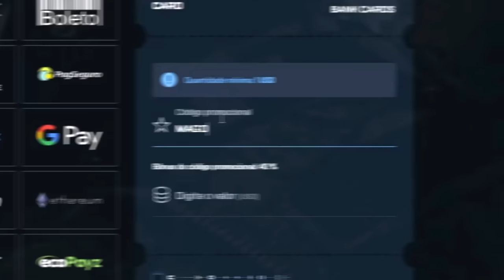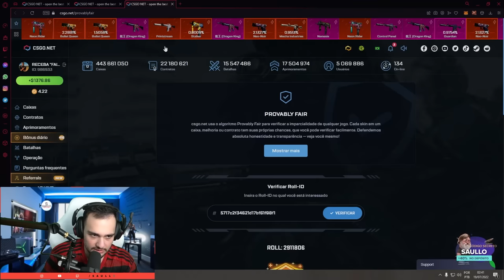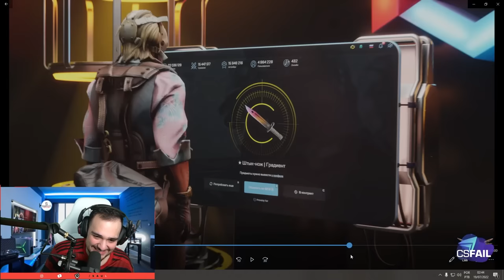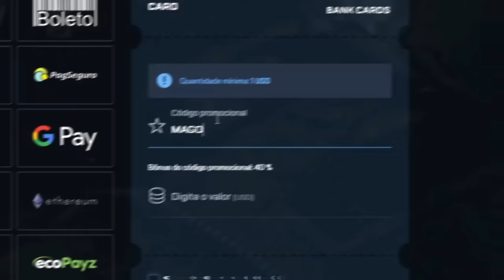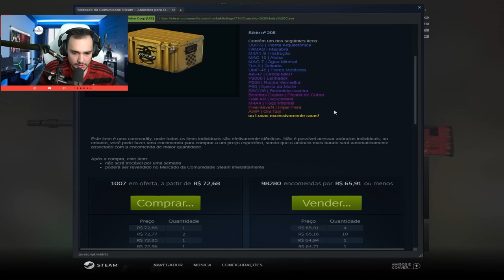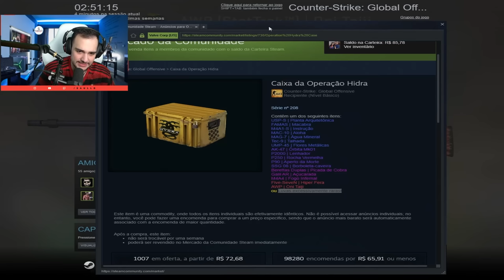o BONUS virou uma AWP de R$5.000,00 no CSGO